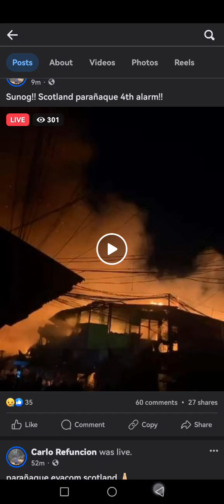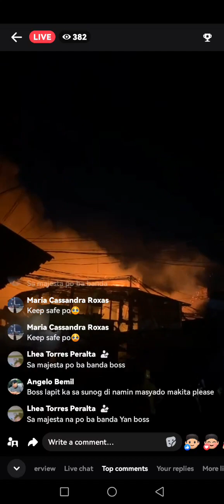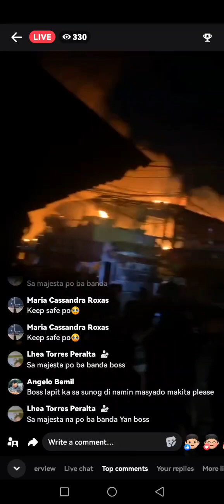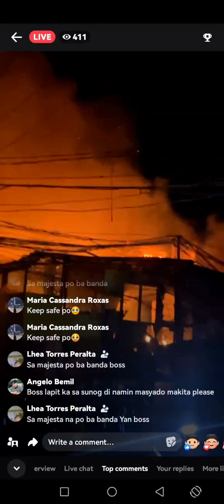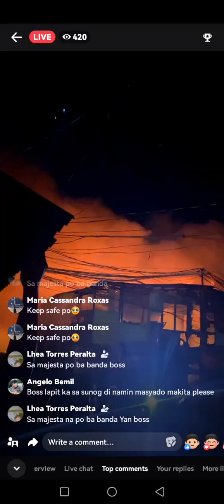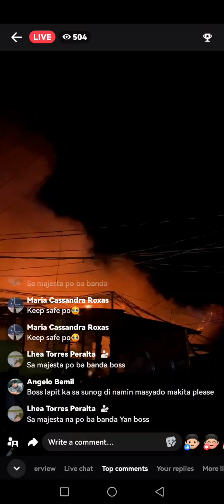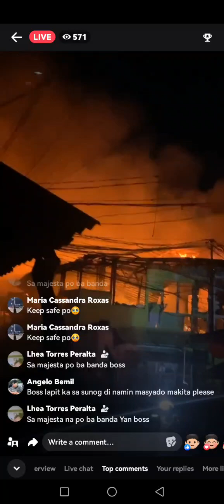April 1, 2024|🔥5th alarm na sunog sa Manuyo Dos, Majesta, Woodsrow|Part 2